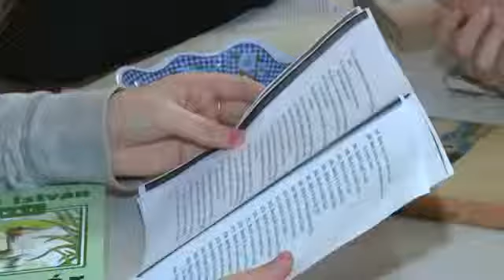Tehetségnap a szabadkai Majsai Úti Általános Iskolában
Tehetségnapot szerveztek ma a szabadkai Majsai Úti Általános Iskolában. Az intézmény legtehetségesebb tanulói többek között biológiából, fizikából és kémiából tartottak bemutatót diáktársaiknak.
Forrás: PannonRTV